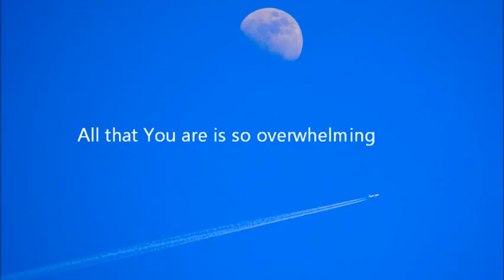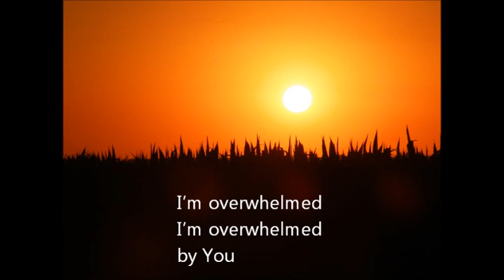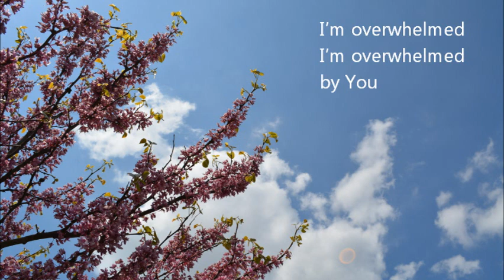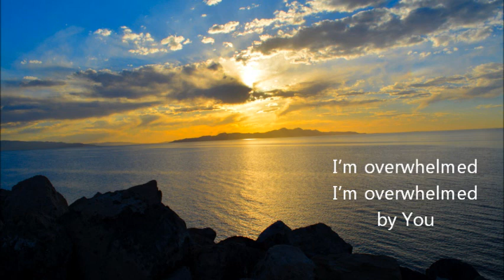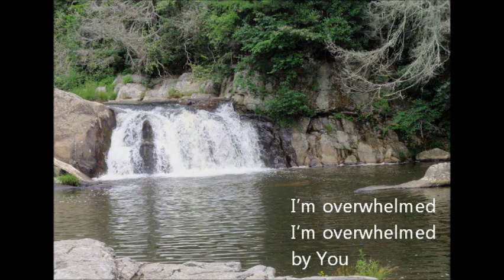Overwhelmed - Karaoke version - High key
Music and Lyrics - Big Daddy Weave
All photos copyright of Angela Price - Use only with permission

This is not the original performance key